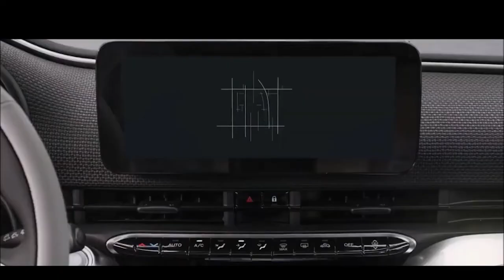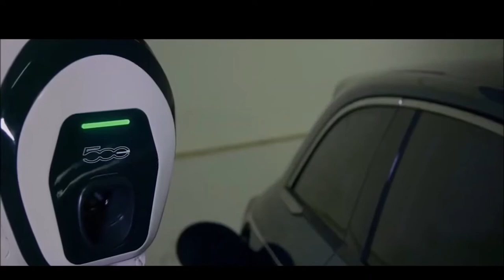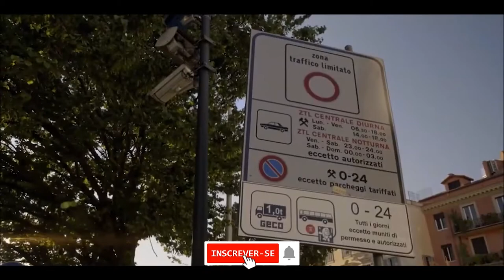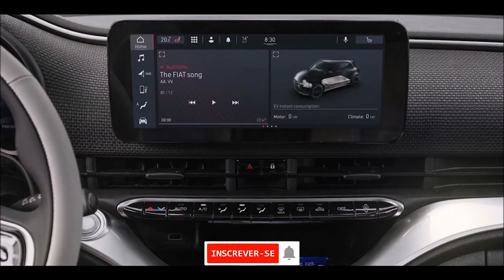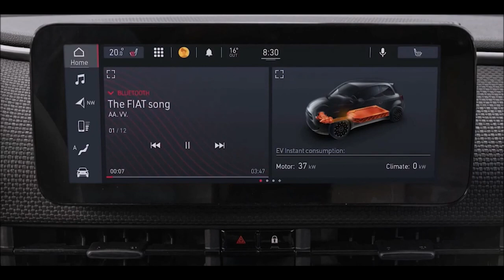FIAT 500 ELÉTRICO confirmado chega dia 03 de agosto no Brasil